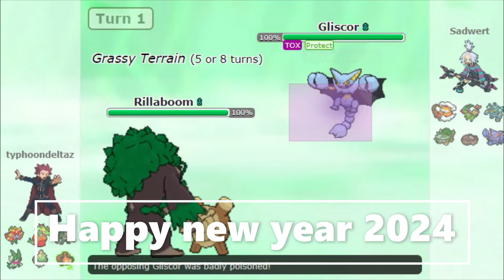MONO GRASS TYPE BLOW UP THE META IN THE NEW YEAR!!! | Pokemon Showdown Monotype Gen 9